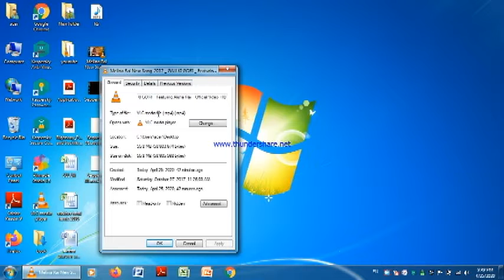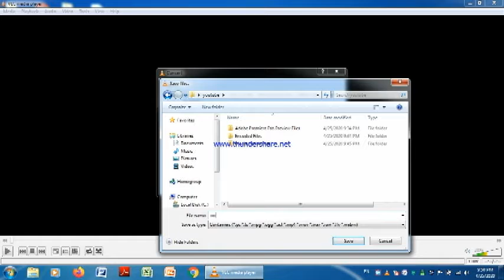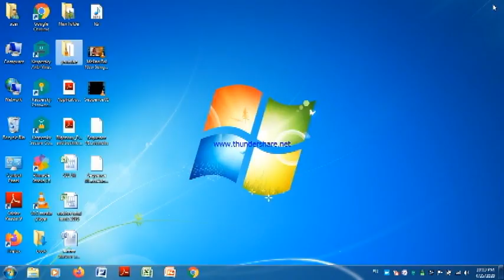how to convert Mp4 file to AVI सजिलो उपाय हेर्नुहोस